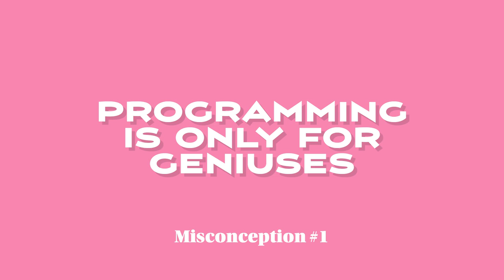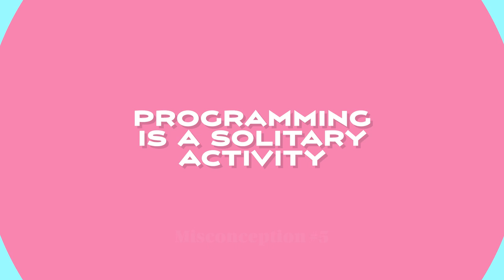SOF1 Lecture 00: The Truth about learning programming: Debunking common misconceptions